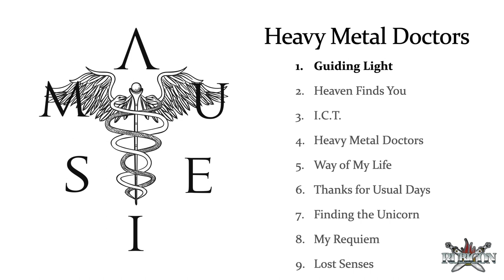AMUSIE - Heavy Metal Doctors (Album Trailer)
Album trailer of AMUSIE debut album `Heavy Metal Doctors'.
It will be released on June 14th, 2023 by Rubicon Music.

AMUSIE is a Metal band founded by medical doctors in Aichi, Japan!

Produced by Yukio Mano
Mixed & Mastered by Fredrik Nordström at Studio Fredman, Sweden

AMUSIE is:
Daisuke Inukai - lead vocals
Shingo Kinoshita - guitar
Yukio Mano - bass, keys
Satoru Ito - drums